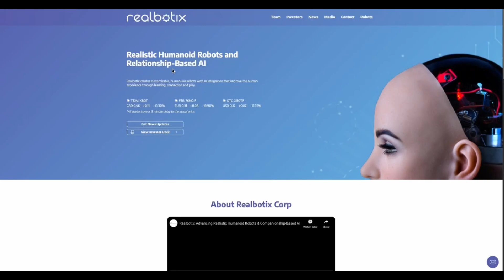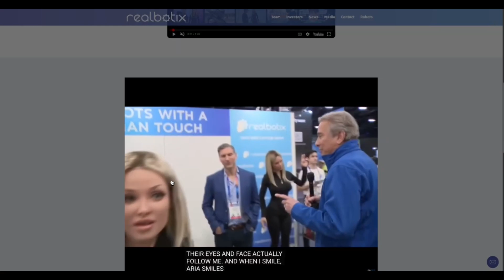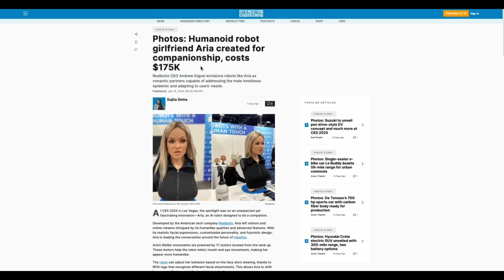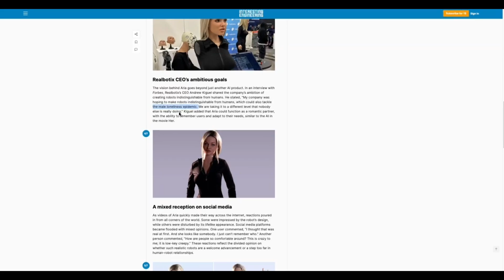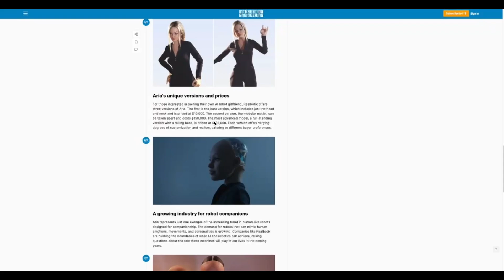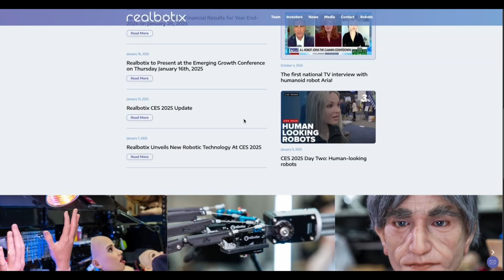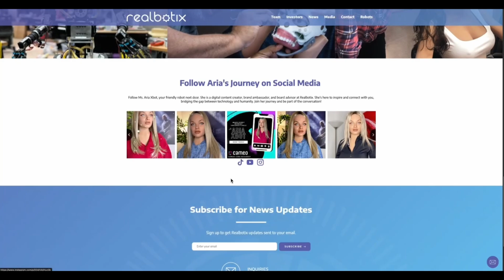AI Robot Girlfriend: Meet Aria from ROBOTIX | Everything You Need to Know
Aria - AI Robot Girlfriend built Robotix